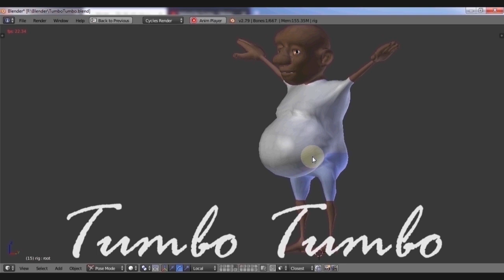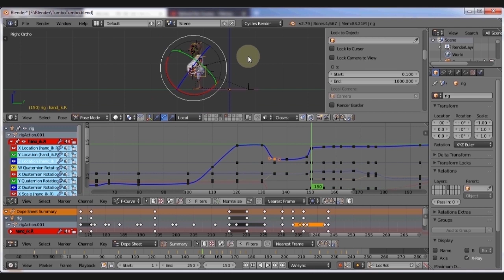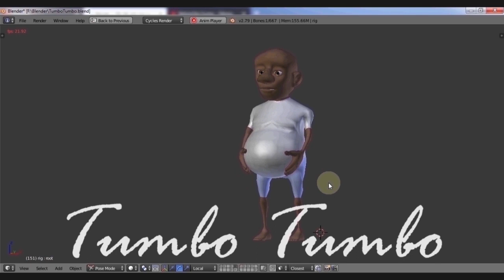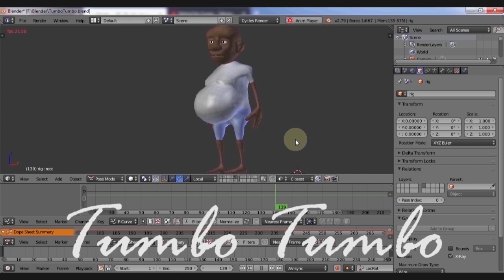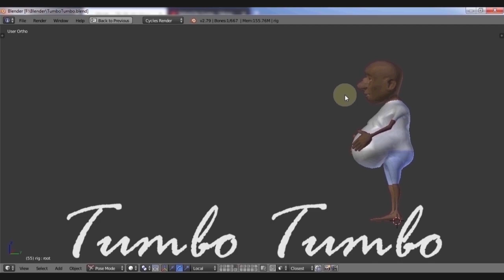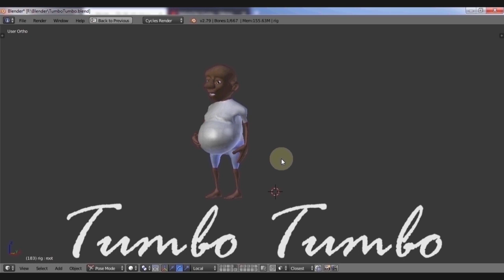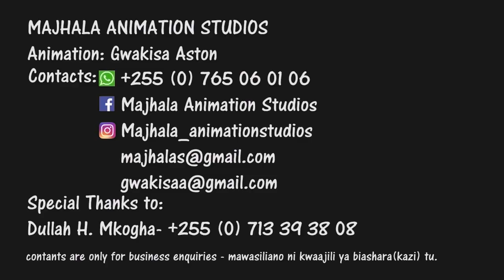Bwakila - Mifuko ya Plastiki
Bwakila compilation that i have done so far for 2019.